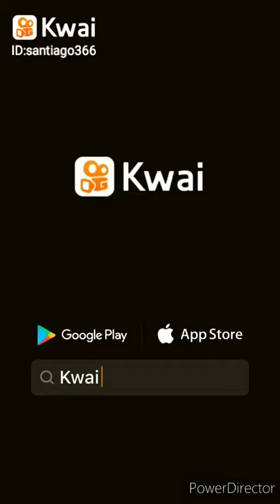muñecas se activan de la nada a mitad de la noche en esta bodega😱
paranormal svs🇨🇴:muñecas se activan de la nada a mitad de la noche en esta bodega